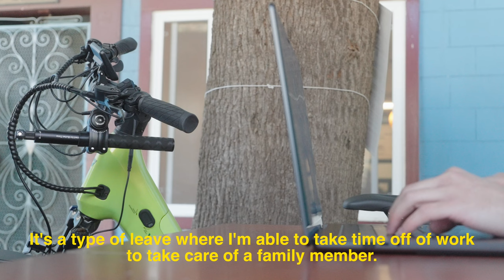Life in SF | taking a break from tech, tips for remote work, new ebike vanpowers urban glide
In today's vlog I'll update you on why I'm taking a break from my 9-5, tips for working in public, and show what life is like living in San Francisco.

🎒 My Everyday Backpack
🚶🏽‍♂️ Treadmill ($160 off with code YOURFRIENDINTECH)
OR buy on Amazon

📚 What I'm reading

0:00 Introduction
0:27 Get Ready With Me
1:13 Commute
2:26 Tips for Working from a Cafe
3:22 New M3 Macbook Pro
3:49 Work Updates (Why I'm Taking a Break)
4:45 Guess What Company This Person Works For
4:55 Riding around San Francisco
5:55 Lunch
7:20 My Favorite Part Of Being a Content Creator
7:55 What I Love About the Vanpowers Urban Glide Pro